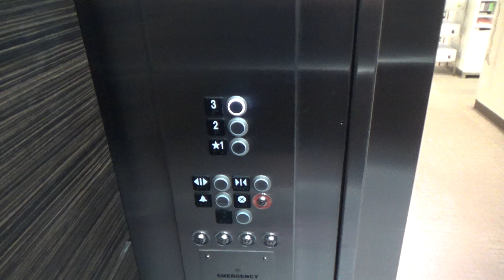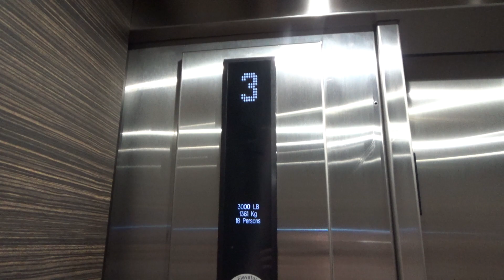Kone Hydraulic Elevator @ Neiman Marcus - Fashion Valley - San Diego, CA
This is the elevator inside Neiman Marcus at Fashion Valley in San Diego. This was originally a Montgomery elevator with EPCO Flushline fixtures, and was modernized by Kone just a few years ago. This elevator is still on the original motor, but otherwise this was completely modernized.

Installed- 1981
Modernized- 2017